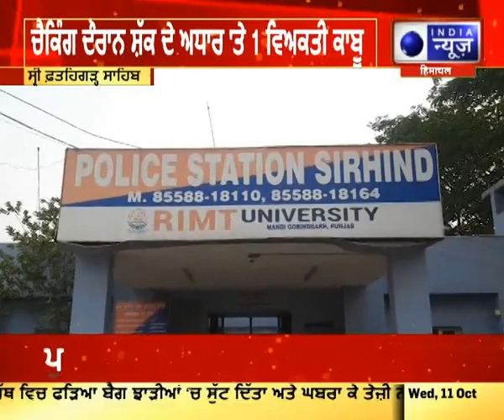|| India News ਪੁਲਿਸ ਨੇ ਮਾਮਲਾ ਕੀਤਾ ਦਰਜ, ਜਾਂਚ ਜਾਰੀ Punjab News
ਪੁਲਿਸ ਨੇ ਮਾਮਲਾ ਕੀਤਾ ਦਰਜ, ਜਾਂਚ ਜਾਰੀ